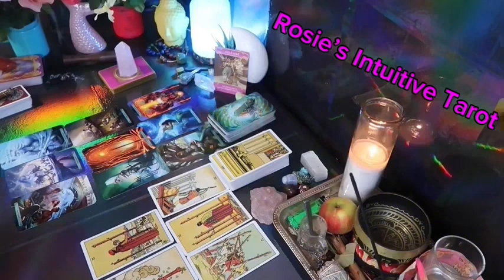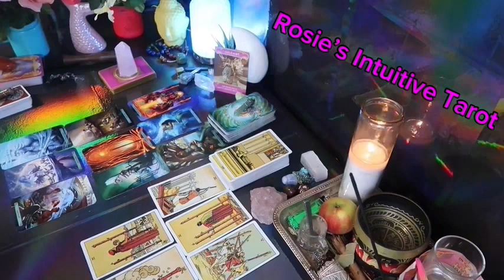CAPRICORN ❤️ALL EYES 👀 ARE ON YOU!!! ✨YOU HAVE A SECRET ADMIRER, WHO IS COMING TO MAKE IT OFFICIAL😍